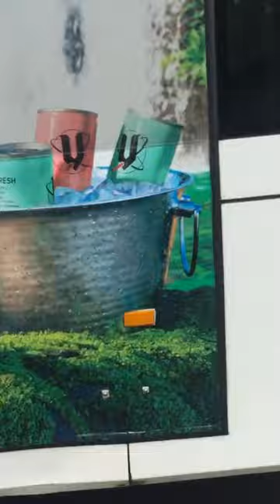Bus near Greystanes High School